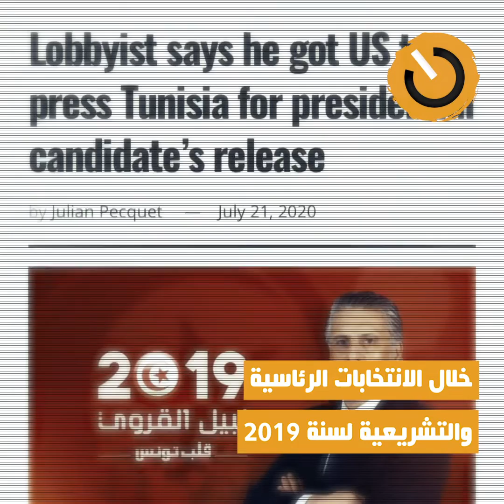نواة في دقيقة: محكمة المحاسبات وحسابات قيس سعيد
ملف تمويل الأحزاب و القائمات الانتخابية، موضوع أعاده الرئيس قيس سعيد الى الواجهة خلال استقباله لرئيس محكمة المحاسبات نجيب القطاري مستغربا عدم بت القضاء فيه رغم صدور تقرير محكمة المحاسبات منذ أكتوبر 2020.